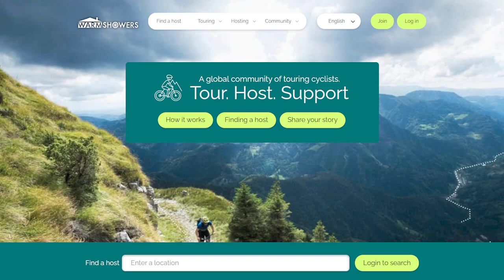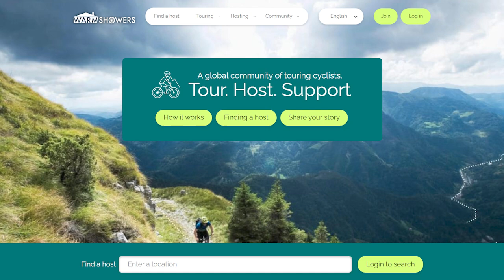Go With What You Got with Chris Clinch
Go with What You Got

Chris Clinch shares his passionate decision to explore Colombia on two wheels, starting from the vibrant city of Cartagena and heading toward Medellin through the majestic foothills of the Andes. The journey reveals valuable lessons on minimalism as he quickly learns the beauty of living with less and the kindness of strangers, who were pivotal during unexpected challenges like gear troubles and a severe dog attack in Argentina.

His story captures the essence of breaking free from societal pressures and the joy of connecting with diverse cultures. Despite managing type 1 diabetes and the high-altitude challenges, Chris’ adventure underscores the power of the global cycling community. It inspires us to step out of our comfort zones, whether by setting off on our own voyages or by extending a helping hand to fellow travelers.

Key moments in this episode:

00:00 Starting with what you have is key.
06:22 Challenges in family life prompted a trip.
07:35 Overcoming obstacles and making dreams a reality.
13:14 Cycling benefits diabetics by reducing insulin dependency.
15:45 Frio product keeps items cool when traveling.
19:29 Minimalist living on the road, simplicity embraced.
23:38 Europe's pressure to consume, impact of minimalism.
27:05 Colombia's recent Tour de France success and culture.
28:41 Exploring South America by bike for culture.
33:07 Initial panic evolved into a relaxed approach.
37:20 Neighbor helped with medical emergency during trip.
39:25 Cycling can be enjoyable, short or long.
41:22 Show appreciation, leave rating, join community, interact.

Theme Music by Les Konley | Produced by Les Konley

Happy riding and hosting!